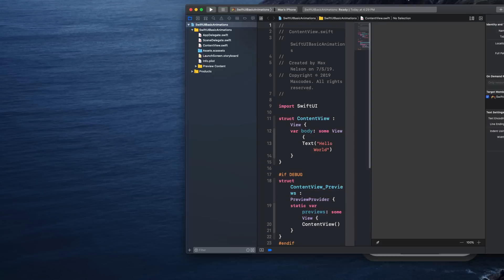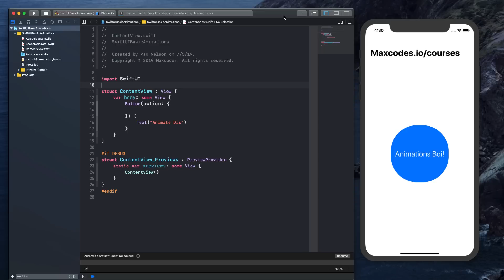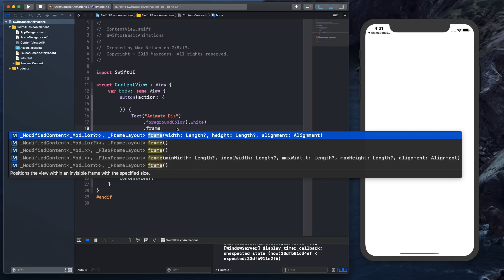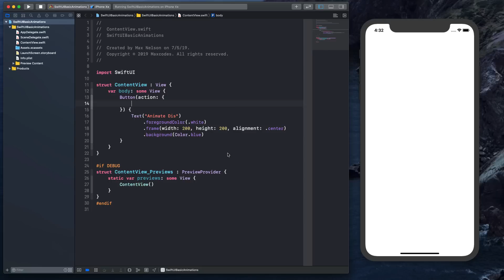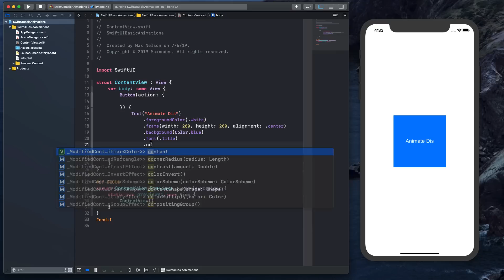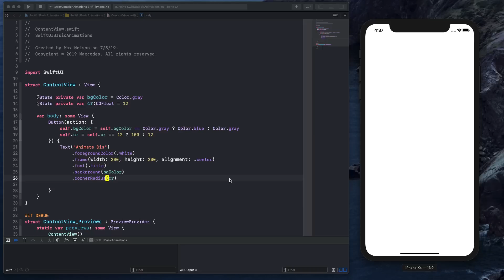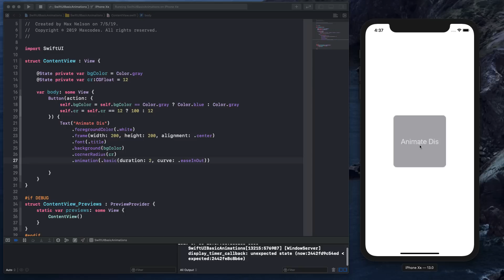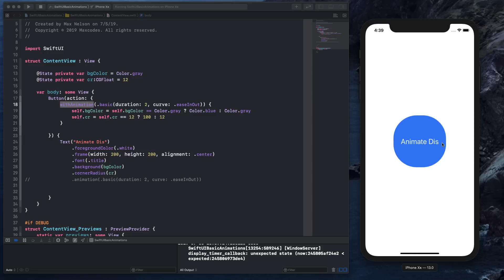Animations in SwiftUI - How To Animate in SwiftUI ( Xcode 11 2019 )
Animate Views in SwiftUI with only a few lines of code. Animating in Swift 5 & Swift UI is actually really simple but it can also be very confusing.
This video answers the following google searches:
How to animate in SwiftUI
How to add animations in SwiftUI
Animate SwiftUI
Animated SwiftUI
WithAnimation in SwiftUI
how to use withanimation swiftUI
SwiftUI animation
SwiftUI animate
animate swiftui
animation swiftui
fonts in swiftui
cornerradius swiftui
frames in swiftui
state variable
state swiftui
swift state

iOS Community Links! :)

Video Resources!

companion medium article:
SwiftUI Course - section 2 is now available to enrolled students.